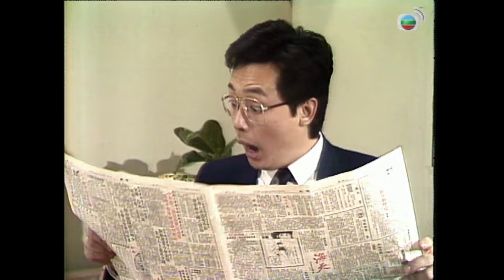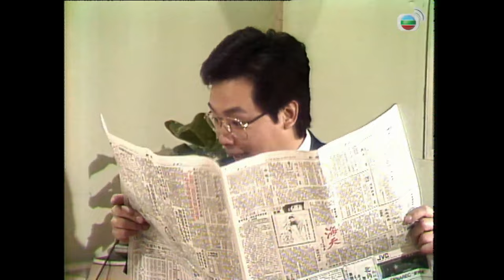【TVB 80年代處境喜劇】香港84 32/256 | 黃新、梁葆貞、顏國良、李我、李成昌、梁仲芬 | 粵語 | TVB 1984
HK '84《香港 '84》(黃新、梁葆貞、顏國良、李我、李成昌、梁仲芬主演 ): 「香港八四」透過懋叔一家及其鄰居的生活，反映香港小市民的心聲，因此節目推出以來，極受觀眾歡迎。這節目除了時事、熱門話題作題材外，並特別加強喜劇諷刺的效果，透過幾個小人物在日常生活中所發生的瑣事、小插曲，用輕鬆的對白刻劃出典型都市人物的心態，內容寫實，充滿人情味。「香港八四」塑造了幾個風格獨特的人物，如：懋叔(黃新飾)、順嫂(梁葆貞飾)、阿萍(梁仲芬飾)、康仔(李成昌飾)、陳積(顏國樑飾)、斌仔(羅君左飾)、覺悟因(李我飾)、蘇小姐(梁碧玲飾)等，這幾個人物生活平凡，平凡得就像鄰居那樣親切，給予觀眾頗為深刻的印象.